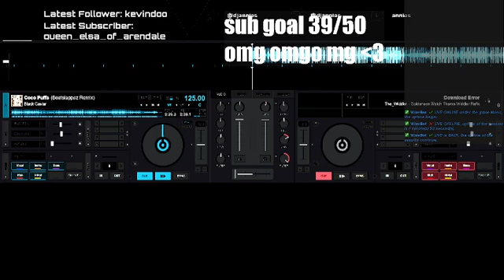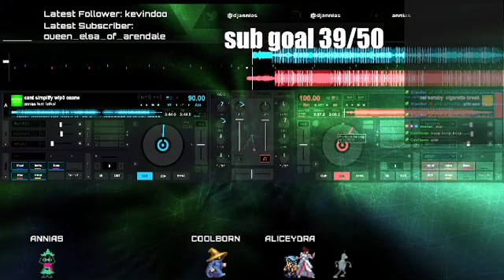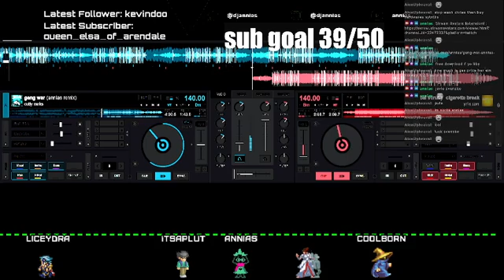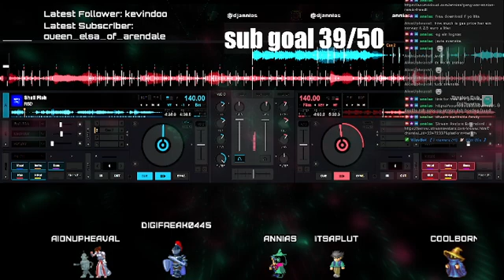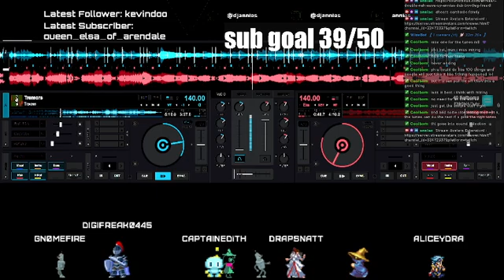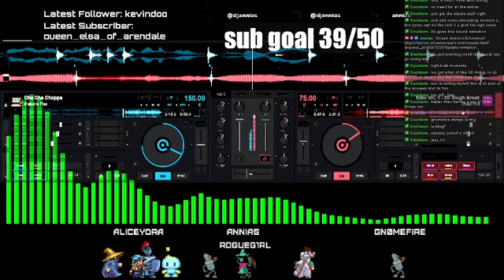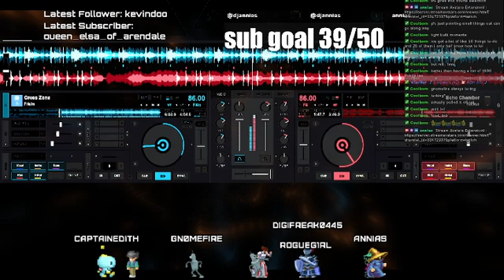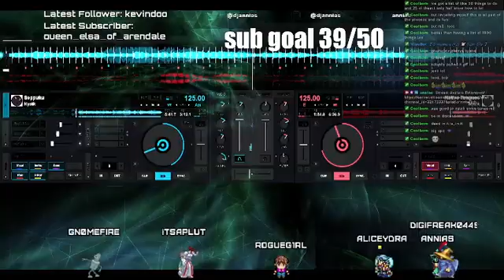Throwback Thursday tonight at 9pm EST with Smileznwigglez, annias and walleee █ BUT FOR NOW, just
Annias upcoming DJ shows November 2022

Annias will be blazing the speakers at 4 upcoming shows next week including:

Thursday November 10th 8pm CST

Thursday November 10th 10pm CST
TinaJay's Tavern Throwback Thursday Hip Hop night

Friday November 11th 8-10PM PST

Saturday November 12th 8pm EST